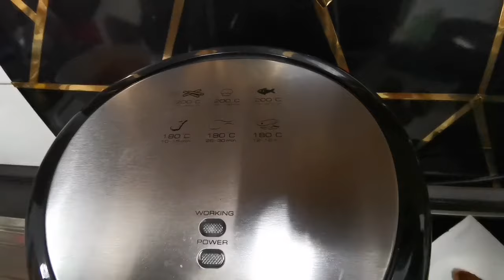عزمت اليوم بنتي ولادها شوفو شو عملنا 🐠